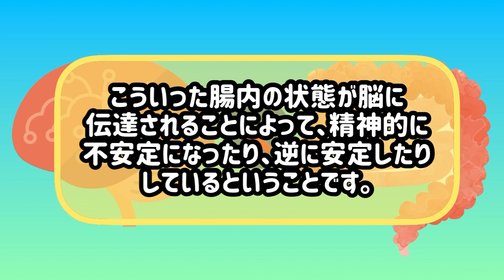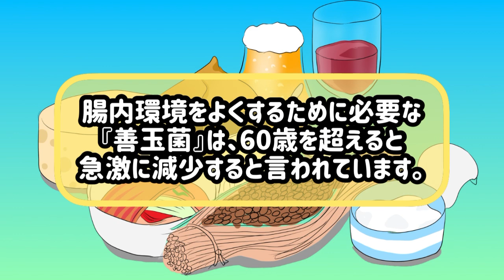腸を整えれば心も整うかも？【 脳腸相関 】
腸を整えれば心も整うかも？

『脳腸相関』という言葉があります。
脳と腸には相関関係があり、密接に関係しているということです。
『そうなの？どこが？』と思う方もいると思います。
確かにぱっと見たところ関係が無さそうですが、脳が腸に影響する例として…
 ①緊張しているときにお腹が痛くなる
②ストレスでお腹を壊す
と言われれば、『なるほど！！』と少しは納得していただけるでしょうか？
また、逆に腸内環境が脳に影響することも分かっています。
腸には『腸管神経系』と呼ばれる神経細胞が豊富に含まれていて、それらは脳の指令がなくても機能しています。
そして腸内の状態を監視し、情報を脳に伝えているのです。
人が前向きな気持ちで幸せに過ごすために欠かせない幸せホルモンとも呼ばれる『セロトニン』は、その9割程度が腸内で作られてい ます。
こういった腸内の状態が脳に伝達されることによって、精神的に不 安定になったり、逆に安定したりしているということです。
腸内環境を整えるおすすめの方法
★善玉菌のエサとなる『水溶性食物繊維』や『オリゴ糖』を摂取
『水溶性食物繊維』が豊富に含まれている主な食材
①大根
②納豆
③トマト
④キウイ
⑤ピーマン
『オリゴ糖』が豊富に含まれている主な食材
①豆類
②ごぼう
③バナナ

★『発酵食品』を摂取する
主な『発酵食品』とは…
①ヨーグルト
②納豆
③ぬか漬け
④キムチ
意外な発酵食品
①くずもち
②紅茶
③メンマ
なども実は発酵食品なんですよ！！
腸内環境をよくするために必要な『善玉菌』は、60歳を超えると急激に減少すると言われ ています。
60歳を超えた方は、特に意識して
『水溶性食物繊維』
『オリゴ糖』
『発酵食品』
を摂取してくださいね！！

おかざき整骨院の各種SNS

施術やご相談のご予約はお電話、各種SNSのDM、LINEメッセージで承っております。

動画で使用した画像は フリービーAC から引用させていただいております。

動画で使用している画像は PIXTA で購入させていただきました。